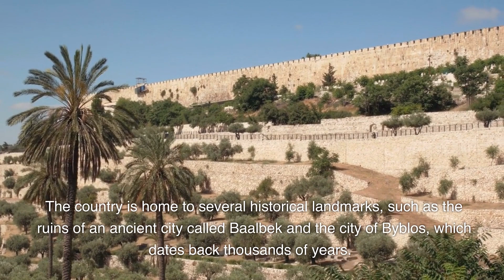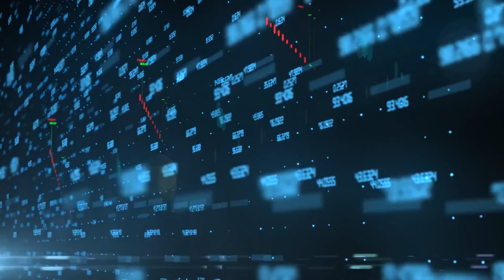Lebanon Uncovered: Astonishing Facts You Didn't Know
Get ready to have your mind blown with a compilation of astonishing facts about Lebanon that will leave you in awe. In this eye-opening video, we'll take you on a virtual journey through the lesser-known aspects of Lebanon's history, culture, and natural wonders. From hidden archaeological treasures to surprising achievements, you'll discover a whole new side of Lebanon that you never knew existed. Join us as we uncover the mysteries and unveil the incredible facts that make Lebanon a truly remarkable country. Buckle up for an adventure of knowledge and prepare to be amazed!